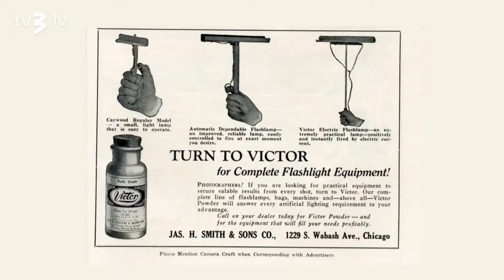“Padomju džinsi” – bikses, kas mainīja pasauli. Viesos Kārlis Arnolds Avots S02E07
Podkāstā "Pats krējumiņš" viesos daudzsēriju filmas "Padomju džinsi" galvenās lomas jeb Renāra Rubeņa atveidotājs Kārlis Arnolds Avots. Viņš pastāsta, kā gatavojies lomai, ņemot vērā, ka Padomju gadus pats uz savas ādas nav piedzīvojis, un atklāj filmēšanas nianses tā laika vides uzburšanai. Tāpat Kārlis dalās pārdomās par dzīvi padomijā un to, kādu "nospiedumu" seriāla uzņemšana uz viņu atstājusi. Podkāsta viesis arī dalās savos nākotnes plānos un sapņos, tostarp vēlmē kādreiz nokļūt pasaules kino ekrānos.

00:00 - Intro
03:22 - TV aktualitātes
21:55 - Ciemos daudzsēriju filmas "Padomju džinsi" galvenās lomas jeb Renāra Rubeņa atveidotājs Kārlis Arnolds Avots